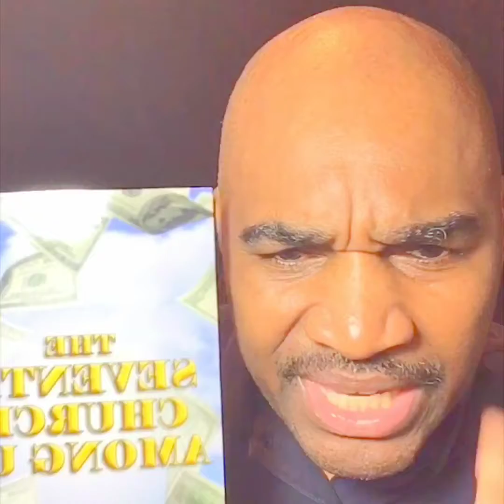10 Things happens when success get to your head p.2?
This message is for those that forgotten poverty and they are now in the riches island 🌴